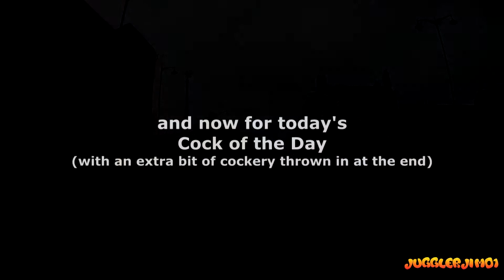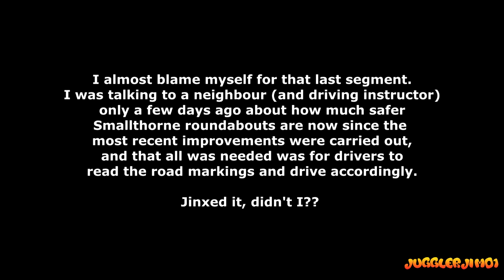Cock of the Day #92. 05-08-14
More fools on the road.